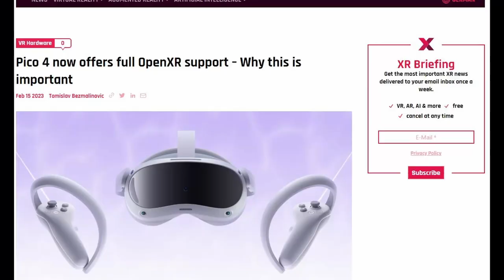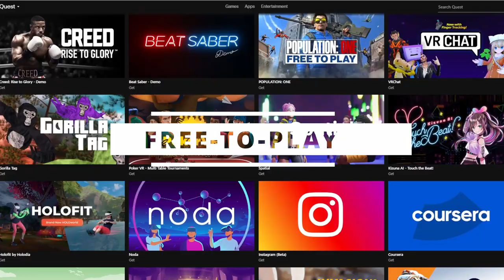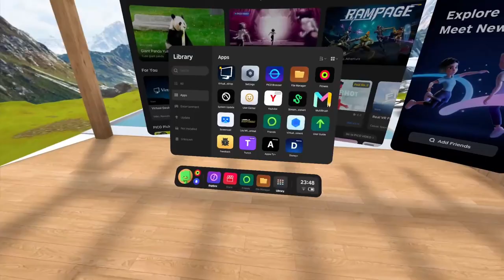BEST Pico 4 Games [by genre]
The Pico 4 Store launched in a pretty rough state, but 7 months later how does it look now?

Here we review the best the Pico 4 Store virtual reality games broken down via genre

00:00 Introduction
00:33 Shooting
02:05 Free to Play
03:37 Rhythm and Fitness
05:52 Sports
07:53 Puzzle and Casual
08:55 Special mentions

Equipment used
Headset (Pico 4)
Green Screen (Elgato)
Mic (Blue Yeti)
Web cam (Logitech c920)